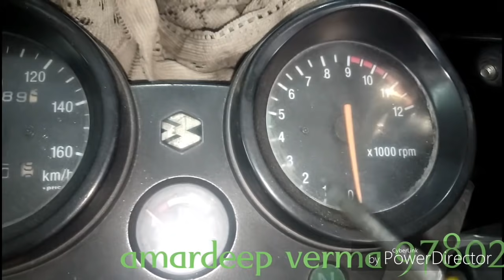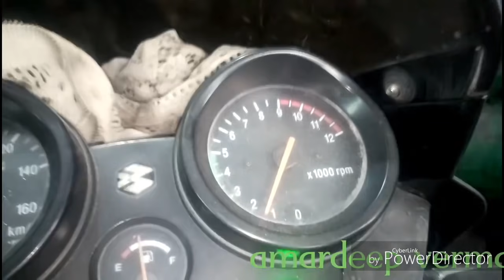Pulsar mileage setting